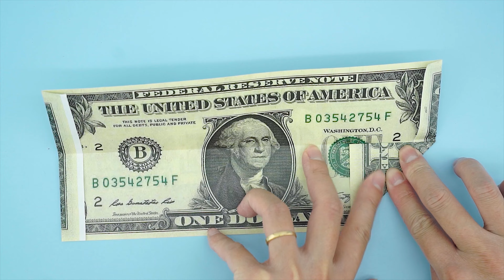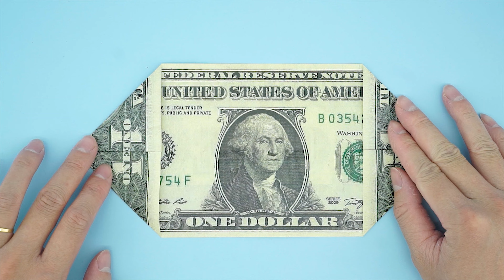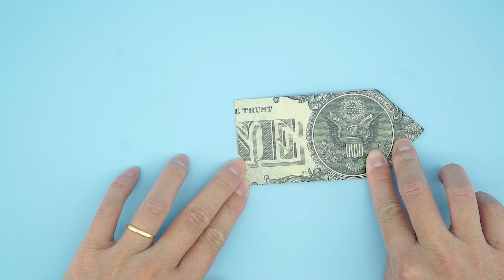Money Origami Triple Heart